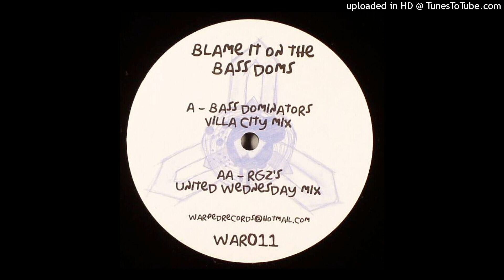Bass Dominators - Blame It on the Bass Doms (RGZ's United Wednesday Mix) [re-up] *Bassline House*